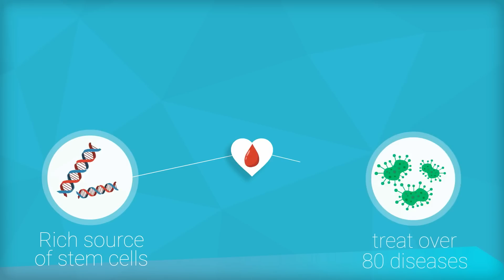Why Save Cord Blood? (Speak to us on 009714 3116613)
Are you expecting a new baby? Find out why you should save your newborn baby's umbilical cord blood.

Learn more about the cord blood stem cell storage services offered by Cells4Life by calling 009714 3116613 or visiting our website.